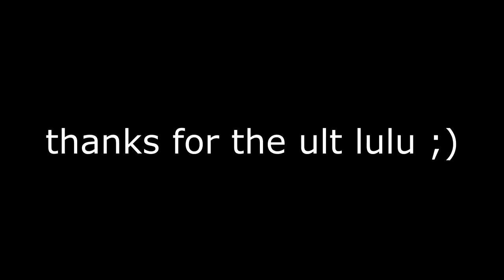Billkill18 Master Yi montage